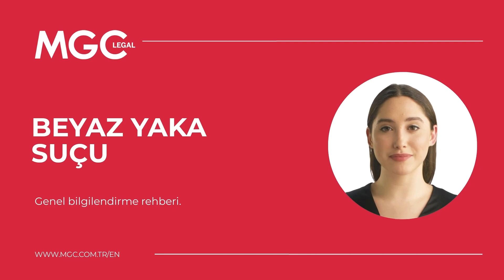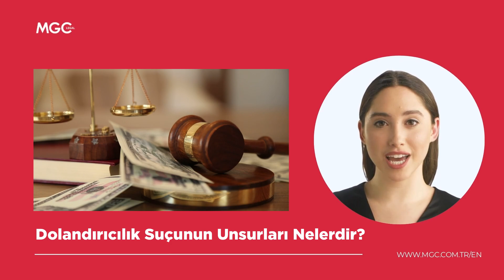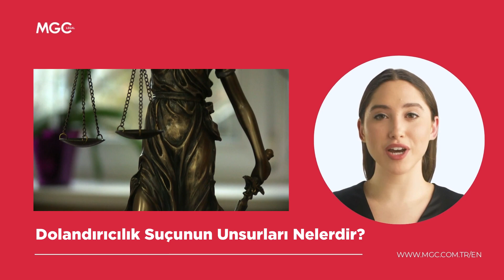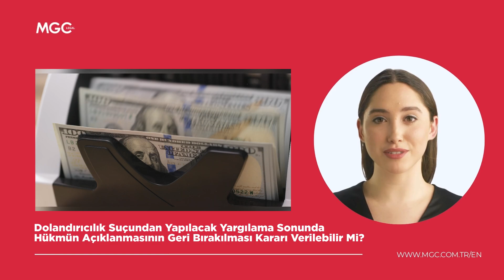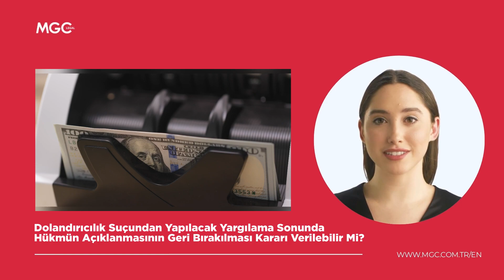"Beyaz Yaka Suçları" Nelerdir? - Video Rehberi | MGC Legal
💼 "Beyaz Yaka Suçları" Nelerdir?

🌟 Dolandırıcılıktan yolsuzluğa, hırsızlıktan dolaylı kazanç sağlamaya kadar, beyaz yaka suçları modern toplumun karmaşık bir parçasıdır. Bu nedenle, size bilgilendirici ve aydınlatıcı bir video rehberi sunmaktan heyecan duyarız!

🚨🕴 "Beyaz Yaka Suçları" Nelerdir? adlı bu videomuzda, genellikle iş dünyasında ve profesyonel ortamlarda gerçekleşen beyaz yaka suçlarını derinlemesine inceliyoruz. Dolandırıcılık, rüşvet, sahtecilik, içeriden öğrenenlerin ticareti ve daha fazlasını kapsayan bu suçlar, toplumumuzda önemli sorunlara yol açabilir.

👩‍💼👨‍💼 Finansal uzmanlar, hukukçular ve adli bilirkişilerin yanı sıra, herkesin bilgi sahibi olması gereken bu konuyu anlaşılabilir bir dilde ele alıyoruz.

🎓💡 Sizi, bireysel ve toplumsal etkilerini anlamak ve bu tür suçlara karşı korunma yollarını öğrenmek için bu değerli rehberimize davet ediyoruz. İzleyin, öğrenin ve bilinçlenin!

Bize Ulaşın!

📍 Addres: Esentepe Mah., Büyükdere Cad., Astoria No:127 B Blok 5. Kat, 34394 Şişli/İstanbul

Ayrıca avukatlarımızdan randevu alarak ofisimizde görüşebilirsiniz.